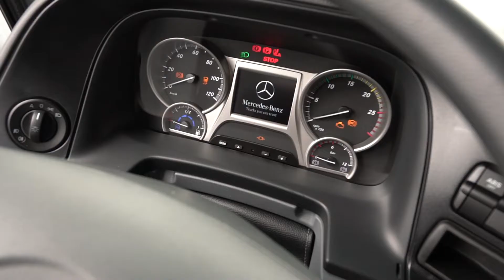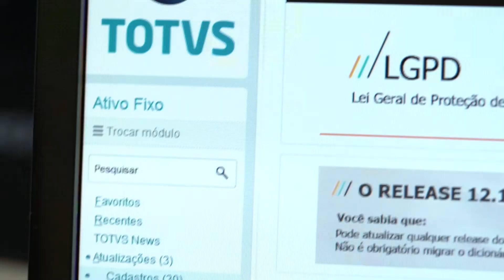Case de Sucesso TOTVS - Gaap | Prestadores de Serviços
O Grupo Gaap atua no segmento de locação estruturada e para a gestão completa de seu negócio conta a Linha Protheus no seu Backoffice, Gestão de Contratos e Ativo Fixo integrados ao Rental by IT Up. Essa integração permite o gerenciamento de todo o fluxo da locação de equipamentos com confiança e transparência de resultados.

Assista ao case de sucesso e saiba mais.

Acesse ao portal de produtos da TOTVS e saiba mais sobre o TOTVS Backoffice (Linha Protheus)

Saiba mais como a TOTVS pode ajudar na eficiência de seu negócio